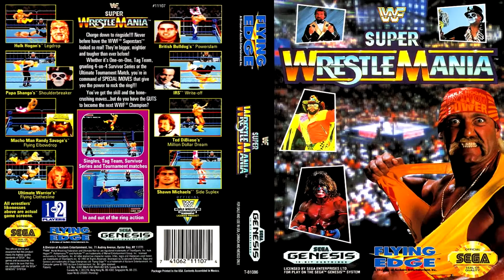wwf super wrestlemania - hulk hogan theme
wwf super wrestlemania music which is the hulk hogan theme